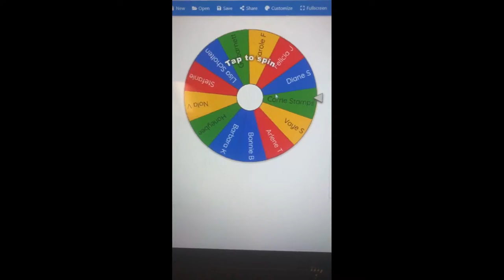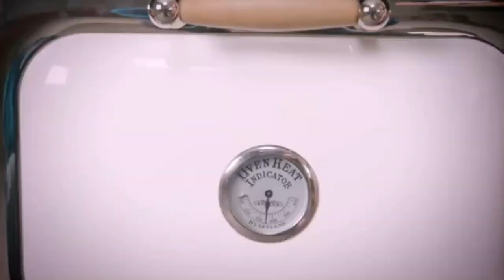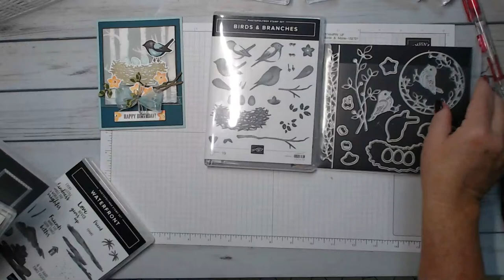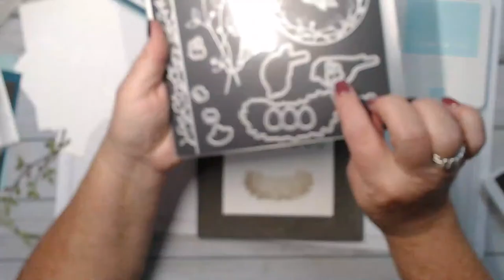Birds & Branches make a great card of any kind - Stampin Up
No sound until 1:25 sorry!
I had an error and the video ended but the card was done.

The card I am sharing today will have a lot of different techniques.  I loved creating this card with the Birds & Branches bundle.  I think this set can make a great card with a variety of sentiments.

Here is the blog post that gives you more detail about the box and a diagram, including the video from the this blog post.

Stamp-N-Storage Shopping:
I get all of my paper, punches, ink, marker, etc storage here.
Die Storage - I use the 6 x 7 magnetic cards

Marcie